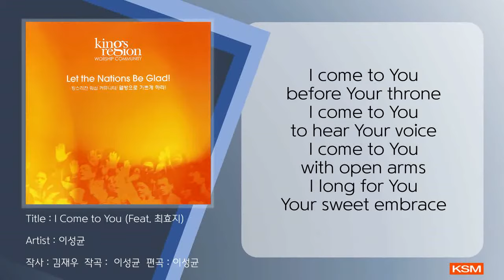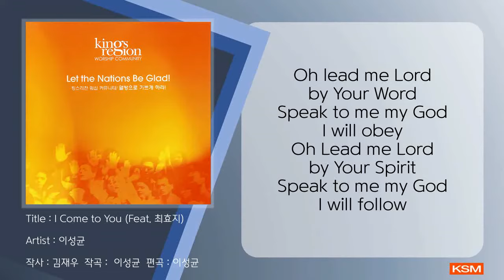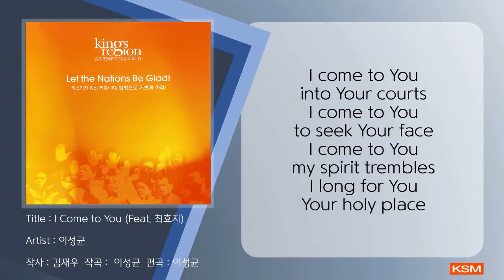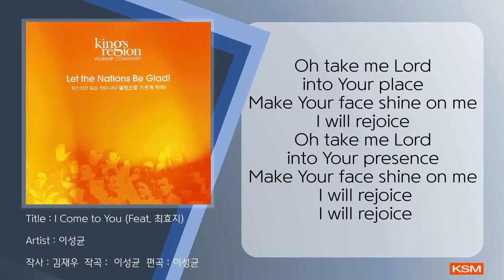[가사 영상 AR] I Come to You (Feat. 최효지) - 이성균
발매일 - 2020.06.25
앨범명 - 이성균 6집 [킹스리전]
장르 - CCM
발매사 - (주) 광수미디어
기획사 - Milk & Bread

 이성균 6집 [킹스리전]

- Given by King’s Region’s members to late Sungkyun Lee as a thoughtful tribute on April 24, 2020,
  like ‘이성균 5집 [주의 말씀은]’ was given by Clay Music (박기범) on April 3, 2018.

이 앨범의 제작자인 King’s Region의 모든 멤버들은 아티스트 이성균에 대한 추억과 마음을 담아
이 앨범이 고 이성균 목사님의 다른 앨범들과 함께 모여 있을 수 있도록 배려해 주심에 따라
이 킹스리전 앨범이 ‘이성균 6집’이라는 이름으로 여기 소개되게 되었습니다.

- 아래는 달라스의 King’s Region Worship Community 의 리더였던 김재우 형제의 앨범 소개글입니다.:

킹스리전 워십커뮤니티 (이성균 6집) 앨범 소개:

킹스리전 워십커뮤니티는 달라스 한인들로 구성된 예배공동체로 이성균이 미국에서 프로듀싱한 워십음반이며 이성균의 팬들에게는 이성균 6집으로 알려진 음반이다.
프로듀서 이성균과 그룹의 리더인 김재우가 작곡한 예배곡들로 구성되어 있으며 Dallas Christ for the Nations Institute의 CFN Studio에서 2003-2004년 사이에 제작되었다.
이성균의 서정적인 곡 ‘당신은 나의 왕’과 켈틱워십을 연상시키는 ‘I Come to You’는 대중적으로 쉽게 다가가는 곡이며, 이성균과 김재우가 공동 작곡한 ‘내 영혼의 참사랑’, ‘오늘도 나에게’, ‘Call to Worship’, ‘Your Grace Has Covered Me’는 다양한 장르로 새롭게 접근한 예배음악적 시도로 영어권과 한어권을 동시에 염두에 두고 제작되었다.

전 곡을 이성균이 편곡 및 프로듀싱했으며 ‘호산나 인터그리티’의 여러 예배음반을 믹싱한 Randy Adams가 믹싱과 매스터링을 맡았다. 이성균하면 떠오르는 어쿠스틱 기타 연주는 이전의 음반들에서처럼 많은 분량을 차지하진 않지만 미국에서의 시간 중 젊고 실험적인 뮤지션들과 함께 작업한 음반이라는 점에서 솔로 아티스트면서 또한 예배음악을 추구했던 이성균의 고민과 흔적이 묻어있는 작품이라 할 수 있다.

Credits:
All Songs by 이성균 & 김재우
Arranged by 이성균
Recorded & Mixed by 이덕수 & Randy Adams at CFN Studio (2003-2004)
Bass: 허일영
Drums: Keith Banks
Acoustic Guitar: 이성균
Electric Guitar: 우흔수
Keyboards: Joy Kim
Organ: Ryan Eldridge
Lead and Backing Vocalist: Peter Yoon, 김재우, Joy Kim, 이현진, 최효지, 조성오, 박레위, Yuriko Ogino
Produced by 이성균

[가사]
I come to You before Your throne,
I come to You to hear Your voice,
I come to You with open arms,
I long for You, Your sweet embrace.
Oh, lead me Lord by Your Word
Speak to me, my God, I will obey.
Oh, Lead me Lord by Your Spirit
Speak to me, my God, I will follow.
I come to You into Your courts,
I come to You to seek Your face,
I come to You, my spirit trembles,
I long for You, Your holy place.
Oh, take me Lord,  into Your place,
Make Your face shine on me, I will rejoice,
Oh, take me Lord, into Your presence,